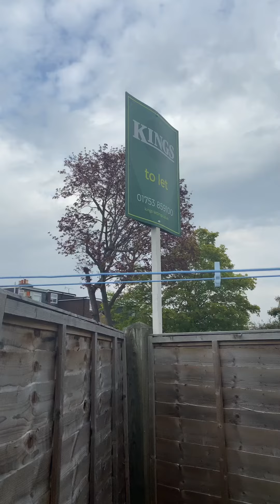Oxford Road Windsor